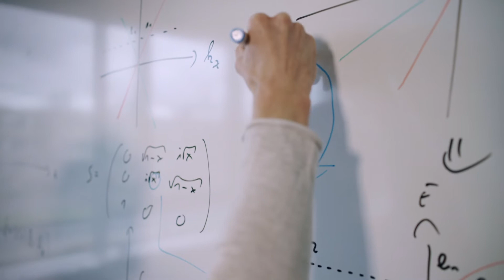Donut-Inspired Research: Physicist Tobias Meng Unravels the Quantum World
Dr. Tobias Meng runs a research group for Quantum Design within the Cluster of Excellence ct.qmat. Here, the young scientist delves into the fascinating world of electrons, combining the tiny particles in new ways. Together with a scientific community from around the world, he designs revolutionary materials serving as the basis for groundbreaking quantum technologies and the high-tech of the future. In this video, he gives an insight into his everyday life and reports on what drives him, what exciting opportunities his research offers, and what it all has to do with donuts.

The Würzburg-Dresden Cluster of Excellence ct.qmat–Complexity and Topology in Quantum Matter explores novel quantum materials in high-tech laboratories, revealing surprising phenomena under extreme conditions such as ultra-low temperature, high pressure, or strong magnetic field. If these special properties can be made under everyday conditions, they could form a basis for revolutionary quantum chips or for other innovative applications.